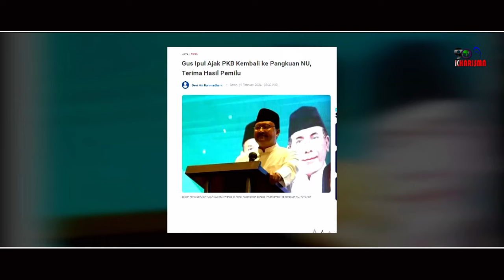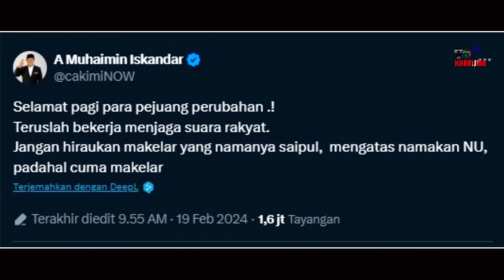Setelah Golkar & PAN Masuk Kantong Jokowi, Kini PKB Akan Diambil Alih, Cak Imin Bakal Masuk Penjara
Setelah Golkar & PAN Masuk Kantong Jokowi, Kini PKB Akan Diambil Alih, Cak Imin Bakal Masuk Penjara || Rinny Budoyo